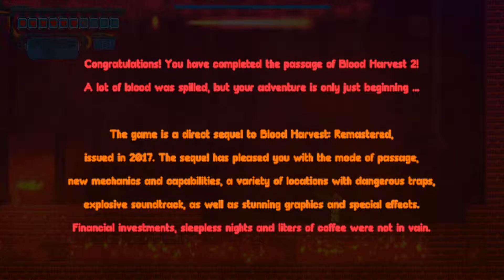Blood Harvest 2 — Gameplay for trailer